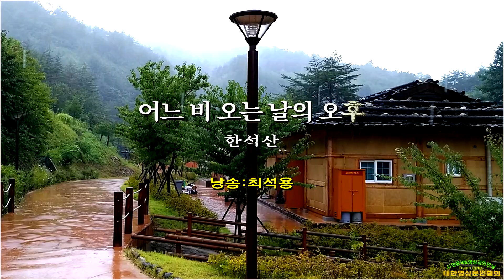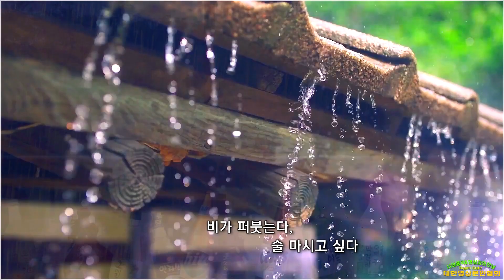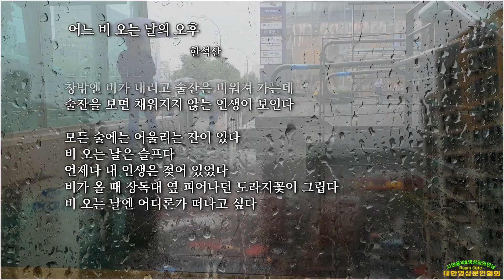어느 비 오는 날의 오후/ 한석산(낭송:최석용/ 영상:개울)